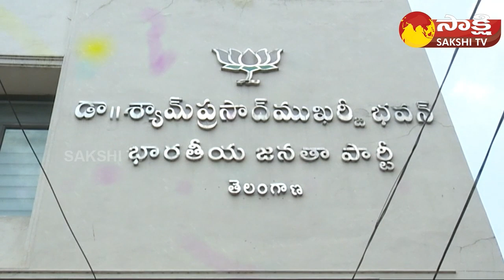Telangana BJP MLA Candidates First List 2023 Released